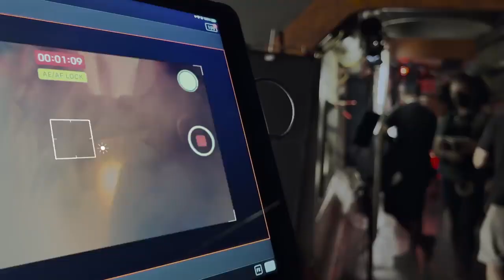On set with iPhone 13 Pro Featuring 2x Oscar%C2%AE Winner Kathryn Bigelow Apple